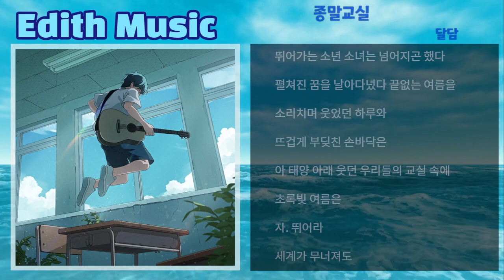종말교실 - 달담 ----- (인디음악) (록메탈)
뛰어가는 소년 소녀는 넘어지곤 했다
펼쳐진 꿈을 날아다녔다 끝없는 여름을

소리치며 웃었던 하루와
뜨겁게 부딪친 손바닥은
아 태양 아래 웃던 우리들의 교실 속에
초록빛 여름은

자. 뛰어라
세계가 무너져도
낡은 책상 위로 올라간 채로 오늘을 외쳐라
난 괜찮아
더러워진 교복도 멋지잖아
사라질 내일을 향해 달려가 보자

끝없이 푸르던 우리의 이 계절도
마지막 하루를 남기고 새겨 여기 남겨진다.

더러워진 교복 위로는 비명이 들렸다
꿈을 잃어버린 소년의 발은 뛸 수가 없었지
마지막 태양이 저문다 해도
여기 춤을 추는 우린 끝내 새겨질 거야

아침이 아름다운 날
너에게 편지를 쓴 날
함께 울고 웃은 날
모두 이곳에 남아 행운을 빌어 노래하자

자, 뛰어라
이곳이 멸망해도
상처 위로 묻은 색깔을 더해 여기를 비춰라
넌 괜찮아
내가 이곳에 남아 춤을 출게
신발 끈을 풀고 뛰어 볼까

끝없이 부르자 모든 게 무너져도
마지막 이름을 책상에 적어 우리를 새기자